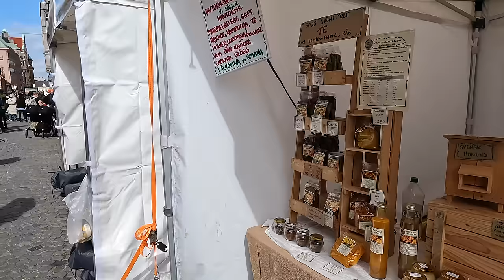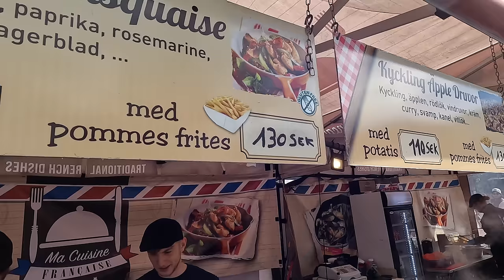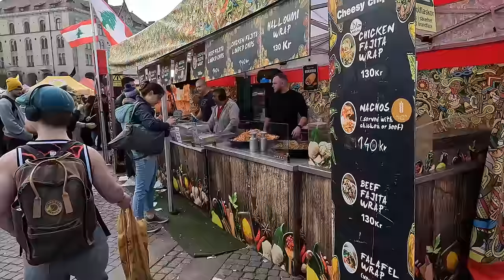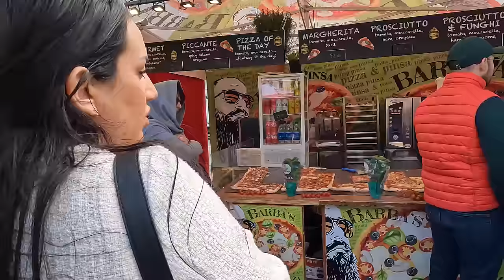Rozhi Jazhn la Denmark 🥳🤲🏻